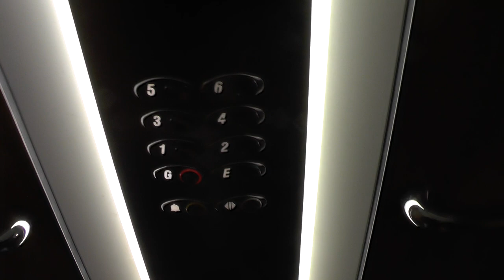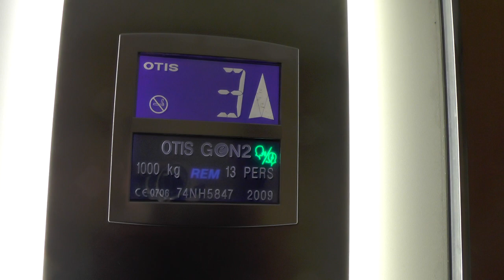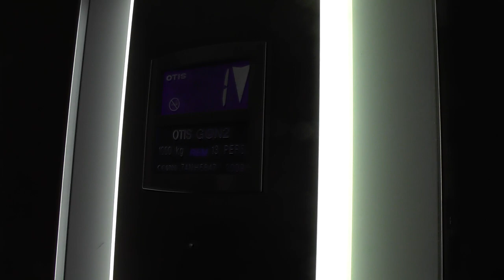2009 OTIS Gen2 MRL-Traction Elevator @ Eyvind Johansons Gata 1, Stockholm, Sweden!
ELEVATOR INFORMATION!

Manufacturer/Tillverkare: OTIS
Model/Modell: Gen2
Installation year/Byggår: 2009
Serial Number/Tillverkningsnummer: 74NH5847
Capacity/Maxvikt: 1000Kg - 13 Persons
Floors/Antal våningar: 8 = G E 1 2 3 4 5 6

Location/Adress: Eyvind Johansons Gata 1, 112 16 Stockholm (Kungsholmen) SWEDEN!